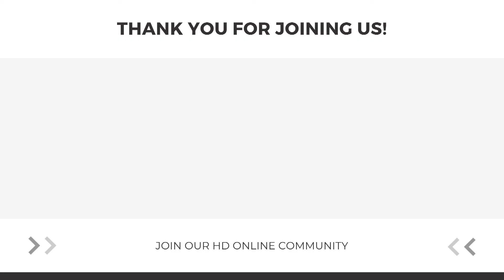Perseverance | Part 3 (HD Church)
We hope you all enjoyed this message. If you'd like to know more about our ministry please visit us
Perseverance

In today's message Pastor Eric ministered on these 3 points.

1. Anticipate

2. Accept

3. Ask